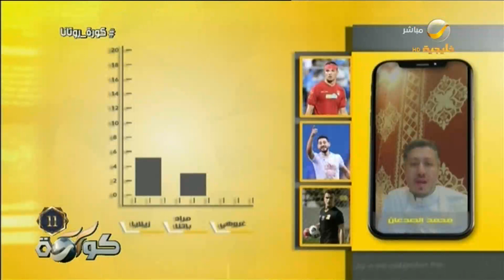برنامج كورة 29 مايو 2021 - ضيوف الحلقة سليمان الجابري وماجد التويجري وعبدالغني الشريف